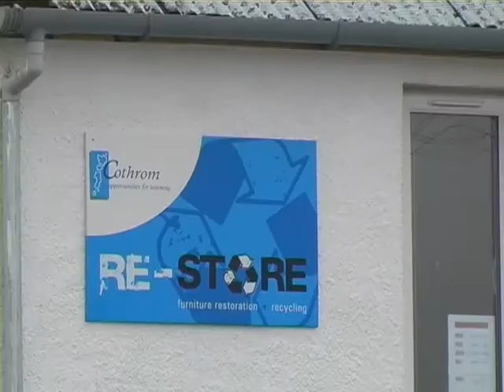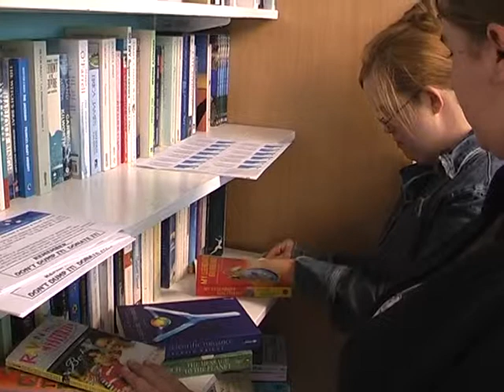Gaelic Documentary: Furniture Restoration Project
Short Gaelic documentary for language learners showing the work of the Re-Store Project at Bornish, South Uist. Part of the "Island Voices" series

Video created by Gordon Wells. Released under Creative Commons for use by learners and teachers.